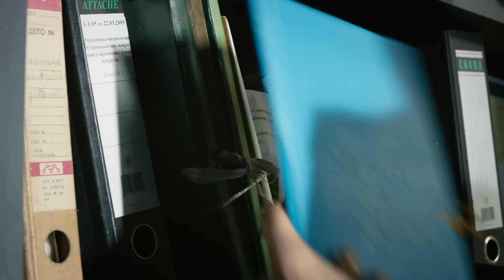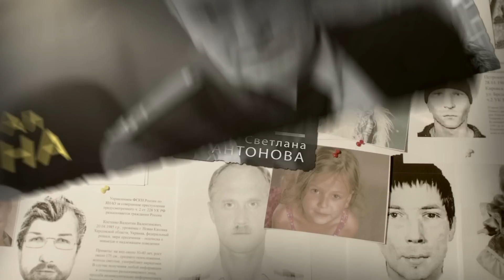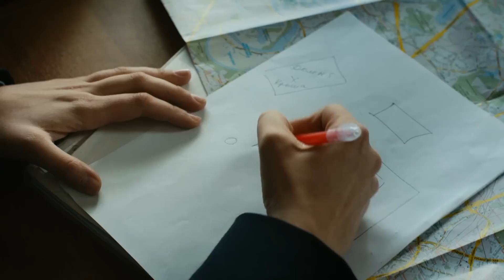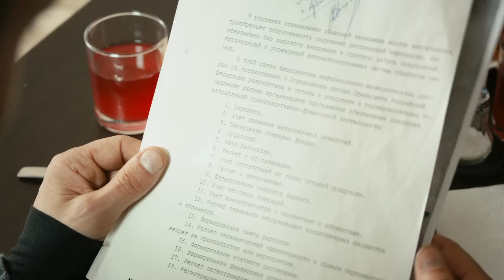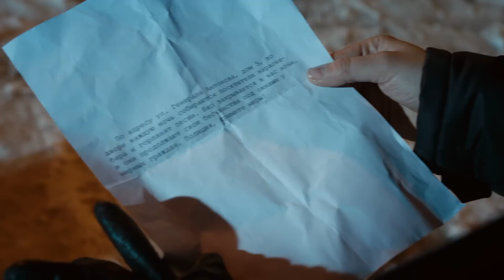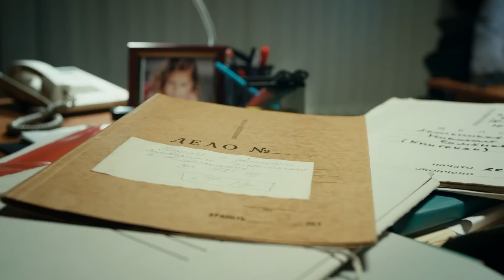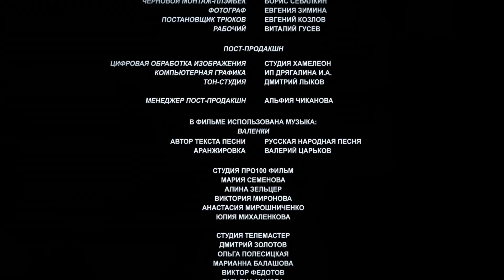Беспокойный Участок 7 серия. Детектив, мелодрама HD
Прекрасный актерский состав Константин Соловьев, Светлана Антонова, Александр Волков и др. в захватывающем детективном сериале "Беспокойный участок".

БЕСПОКОЙНЫЙ УЧАСТОК  7 серия (2014)
Главная героиня этой истории Татьяна Петрова — старший участковый уполномоченный своего района. Обычная рутинная работа: хулиганы, семейные ссоры, мелкие кражи. Но участковой Татьяна была не всегда. Еще совсем недавно она была следователем по особо важным делам. Но одно событие навсегда изменило жизнь Татьяны — во время прогулки в парке у нее пропала дочь.

Не смирившись с утратой, Татьяна бросила работу, карьеру, сменила район и устроилась обычной «участковой», чтобы искать следы пропавшей девочки теперь уже «на своем участке». Помогает ей в этом бывший коллега по прокуратуре и её «тайный воздыхатель» — сотрудник Следственного Комитета Владимир Наумов. Попутно героине приходится распутывать совершенно непростые дела, обращая внимание на детали, на которые обычный участковый даже и не взглянул бы. Пытливый ум Татьяны и опыт бывшего следователя позволяет ей довести множество дел до раскрытия.

Режиссер:     Андрей Силкин, Сергей Алешечкин
Сценарист:   Геннадий Каюмов, Василий Абдрашитов
Оператор:      Дмитрий Мальцев, Владимир Звездочкин
Композитор: Валерий Царьков
Художник:     Александр Глухов, Николай Ничипуренко
Продюсеры: Родион Павлючик, Анастасия Шипулина
Производство: студия «Про100Фильм» по заказу студии «ТелеМастер»
Год: 2014
Премьера: 17 ноября 2014 (ТВЦ)
Cерий: 16
В ролях:  Светлана Антонова, Александр Волков, Александр Наумов, Михаил Дорожкин, Дмитрий Смирнов (V), Олег Масленников-Войтов, Анастасия Пронина, Елена Мельникова, Константин Соловьёв, Тамара Хлебникова, Анфиса Вистингаузен, Виктория Герасимова, Иван Рогожин,